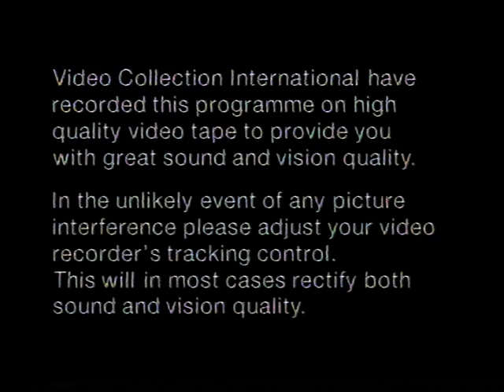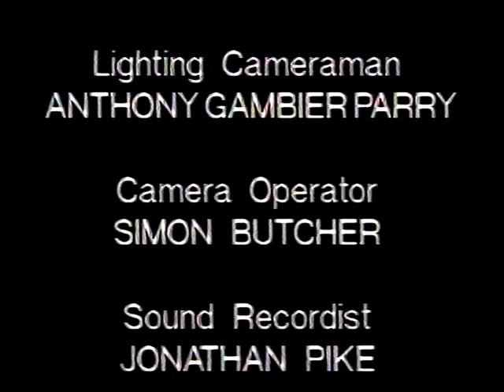System 21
The ultimate mind and body workout by Chris Hocking